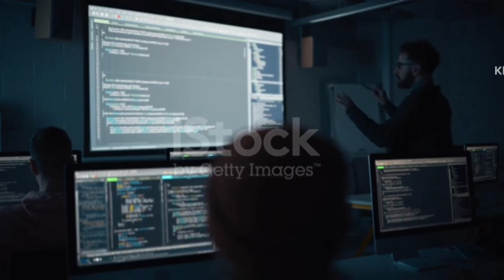Motivational video🔥बुरे बनो तभी सफल बनोगे| motivational speech in hindi for success